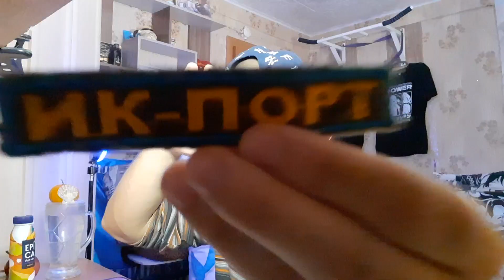Реакция на аниме "Летнее время (21- 25 серия)" НЕВЕРОЯТНАЯ ИСТОРИЯ ПОДХОДИТ К КОНЦУ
За заказ большое спасибо Хаус Даминг )

► Видео из реакции: Летнее время (21-25 серия)